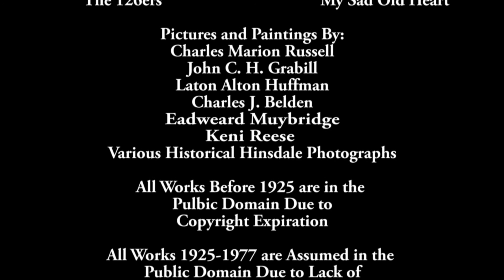Cow Tales | Winter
Cow Tales. By Harry Rutter. Written by Georgia Rechert (1931). Narrated by Chisholm Christensen. Created and Produced by Brady Johnson.